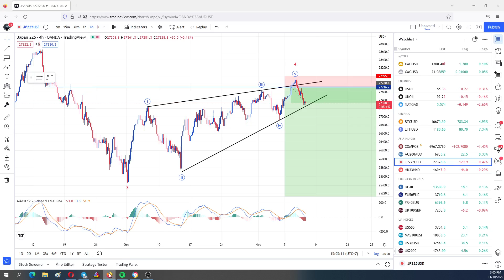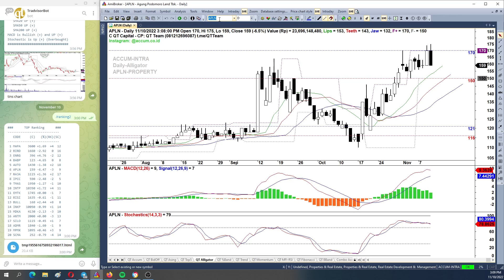QT Capital Analisa Market 10 November 2022